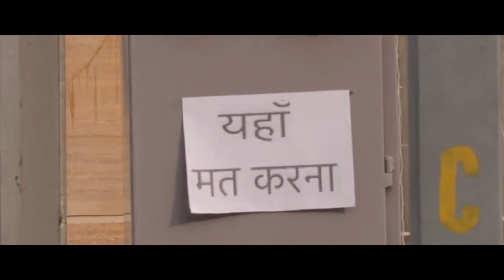DESI CID __ HALF ENGINEER(1080P_HD)